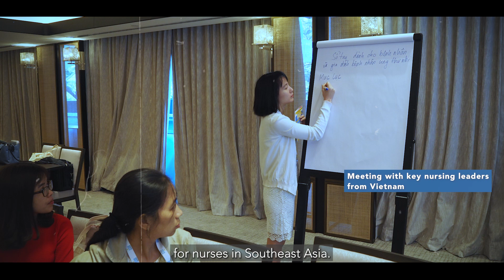Launch of the Centre for Global Nursing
SingHealth Nursing goes Global!

Against the backdrop of the burgeoning
interest in global health programmes comes the launch of the Centre for Global Nursing (CGN), under the auspices of the SingHealth Duke-NUS Global Health Institute.

Nurses, you are invited to be part of this exciting journey to advance healthcare excellence on a global scale. Join us to take nursing care beyond Singapore!